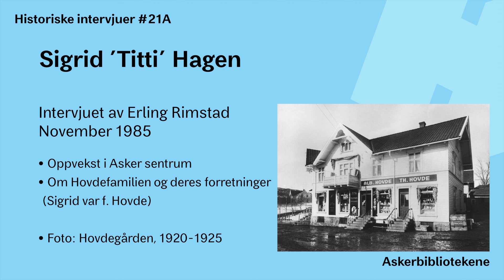21A - Sigrid 'Titti' Hagen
Oppvekst i Asker sentrum.
Om Hodvefamilien og deres forretninger (Sigrid var født Hovde)
Intervjuet av Erling Rimstad november 1985